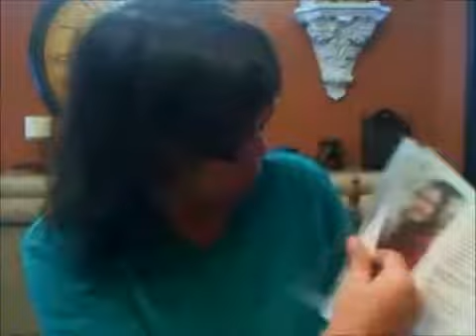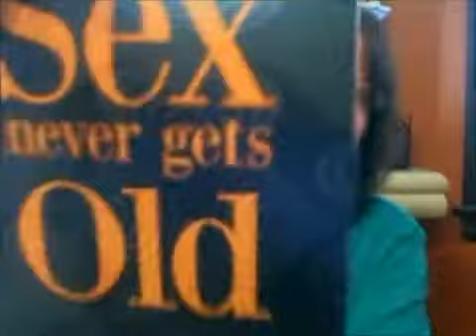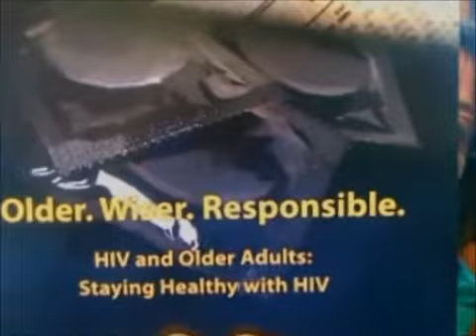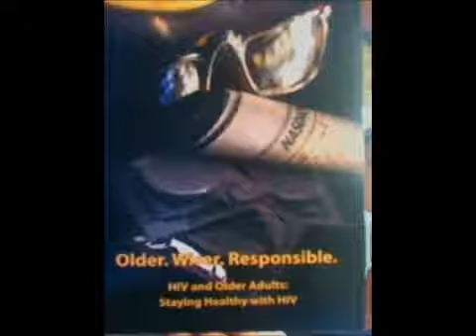4 DIMPLE ASL.. RE: HI! STRAIGHT PEOPLE...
HEALTH ISSUE COME FRIST AND REASON DUE FAMILIES ISSUE AGAINIST